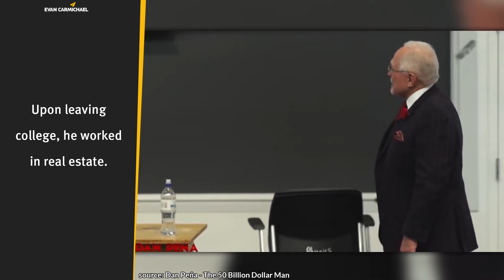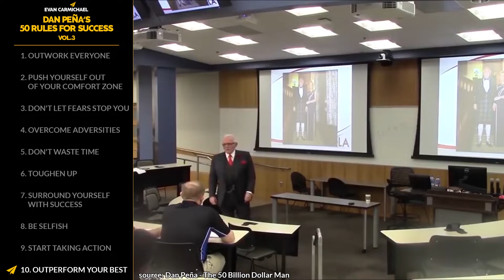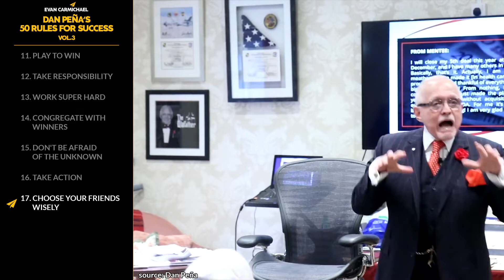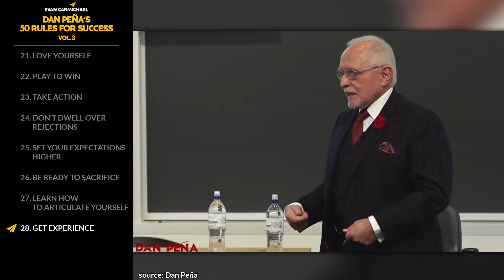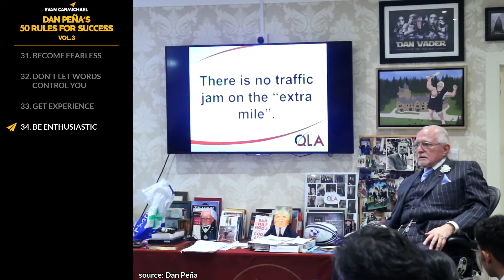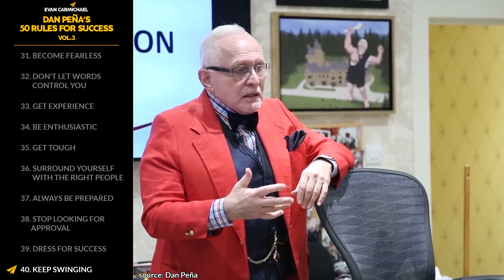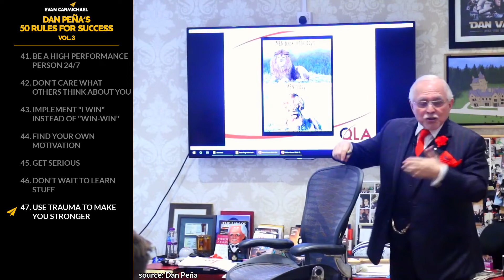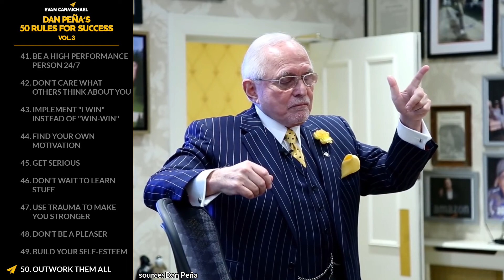The 50 BILLION Dollar Man GIVES Shares ADVICE on Getting RICH! | Dan Pena | Top 50 Rules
✎ Dan Pena grew up in a tough neighbourhood and was often jailed for alcoholic incidents. He almost killed his teacher by dropping a 45 pounds aquarium on him. He started his businesses with only $820, and grew it to $450 million within 8 years. He's Dan Pena, and here's my take on his Top 50 Rules for Success Volume 3!

✎ More about Dan Pena. After service in the US Army in which he left as an officer in 1969, he received a BS degree in Business Administration. Upon leaving college, he worked in real estate. In 1982, he founded Great Western Resources Inc. (GWRI) with $820, a Houston-based natural resource company. He developed the QLA method which is based on his years of experience buying and selling businesses. He is also the founder and chairman of The Guthrie Group, an investment consortium. Before he founded GWRI, he was the Chairman of JPK Industries.

If you loved this video, help people in other countries enjoy it too by making captions for it. Spread the love and impact.

Much love,
Evan